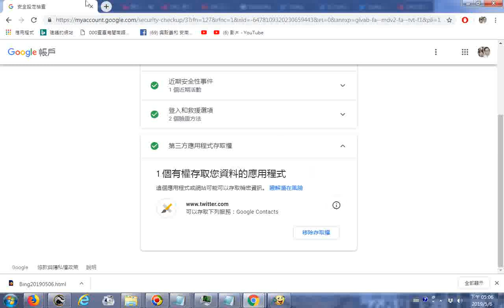20190506探索Twitter安全設定檢查其中項目含手機螢幕鎖定及顯示您已有 151 天未曾在「Windows」上使用 Google 服務。建議您移除這個裝置，使其無法再存取您的帳戶